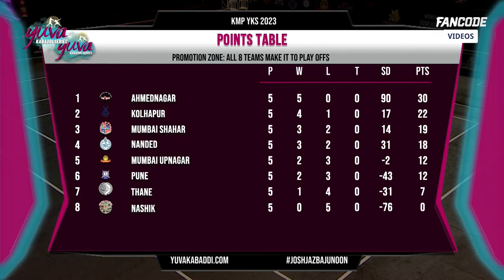Yuva Kabaddi Series 2023 Highlights - Nashik Dwarka Defenders V/s Nanded Chambal Challengers